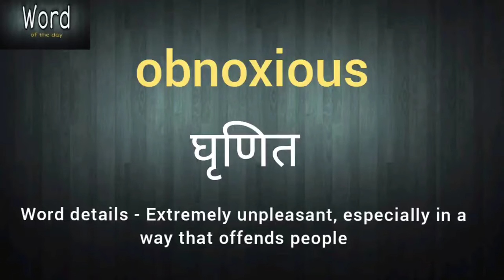Word of the day - Obnoxious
Word - Obnoxious
meaning,
usage,
synonyms,
antonyms,
vocabulary,
English